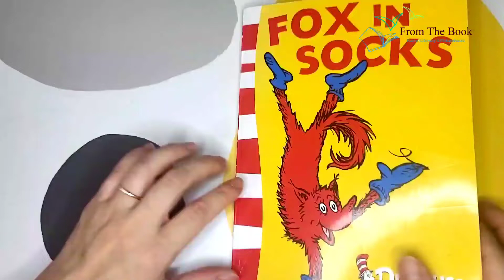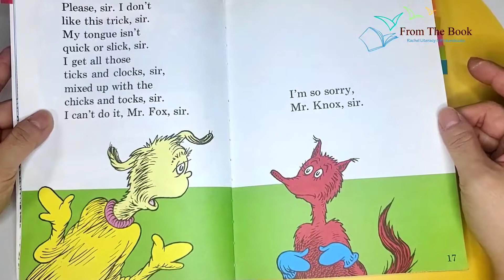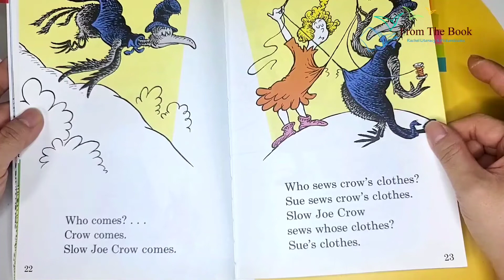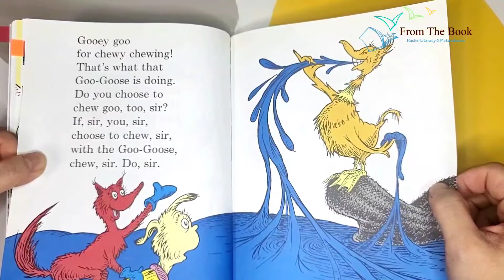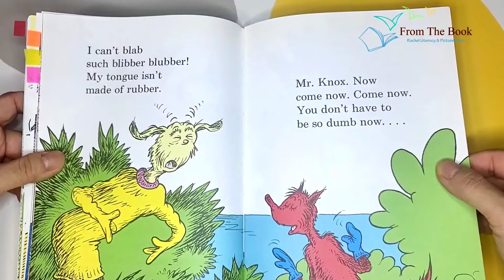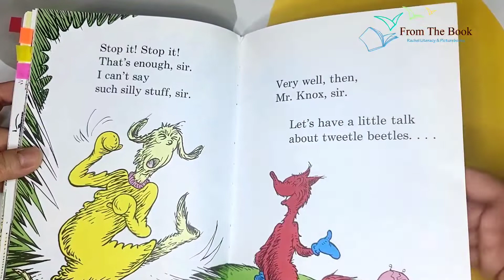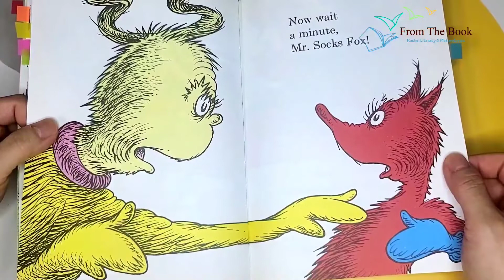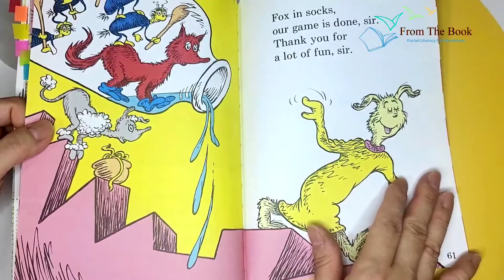Fox in socks by Dr.Suess / 리듬읽기 / 프럼더북레이첼